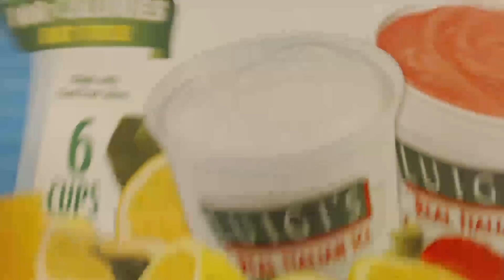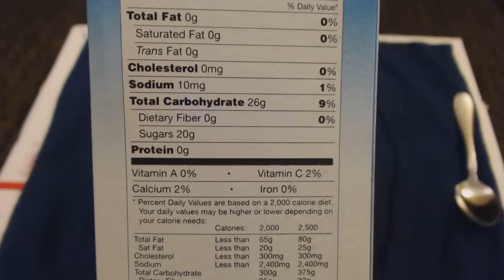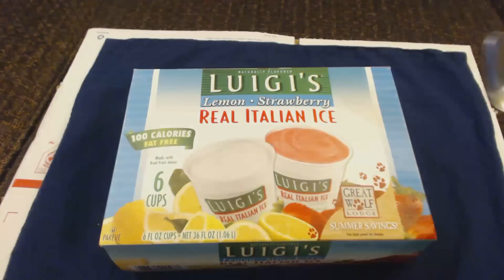アメリカのお菓子レビュー#56 Luigi's リアルイタリアンアイス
アメリカのお菓子レビュー第55弾！
近所のお店でセールで売っていたイタリアンアイスのレビューになります

評価: 10点中6点
値段: 2ドル50セント程

*個人的な意見です。